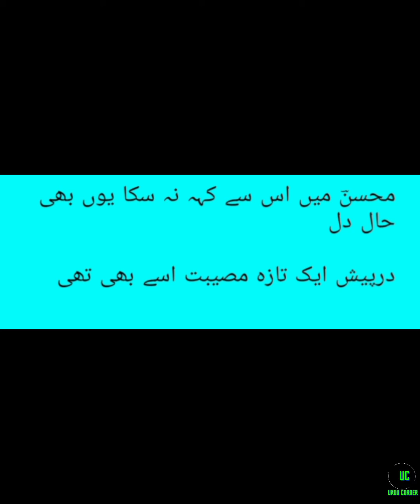Zikr e shab e firaq se wehshat use bhi thi | Mohsin Naqvi | Urdu corner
محسن نقوی
محسنؔ میں اس سے کہہ نہ سکا یوں بھی حال دل

درپیش ایک تازہ مصیبت اسے بھی تھی